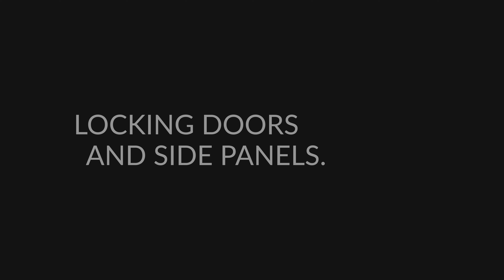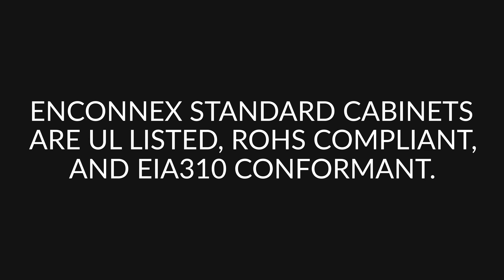Enconnex ECX Standard Cabinets